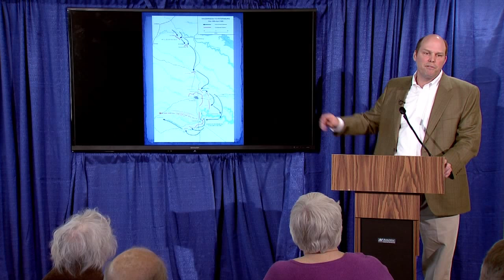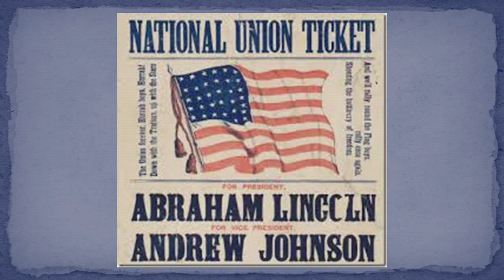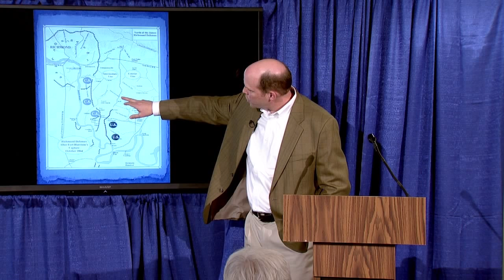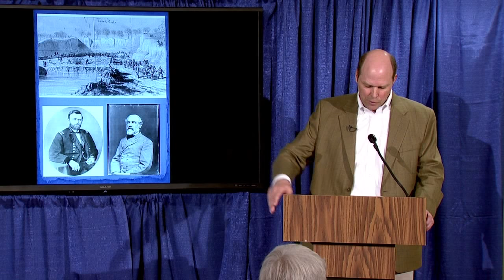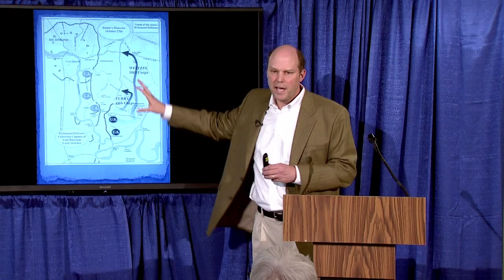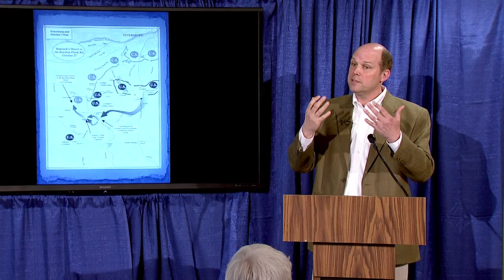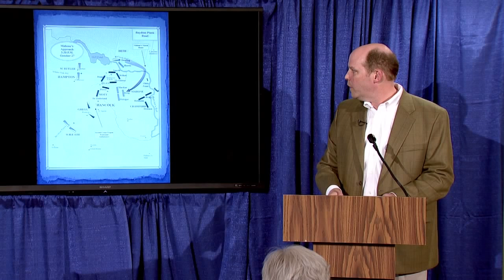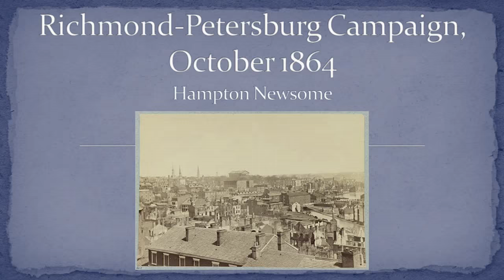FXS1508 Richmond YouTube sharing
In this edition of The Fairfax Scene, author Hampton Newsome describes the October 1864 battles between Grant and Lee in Virginia.